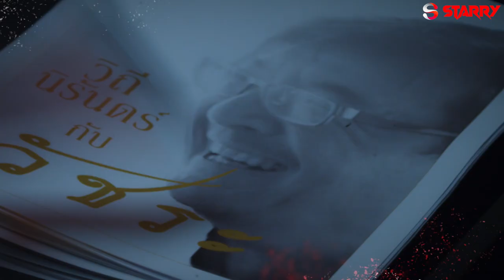BANGKOK VAMPIER EPISODE 10 _ Hollywood Action HD _ Horror Web Series In Hindi _